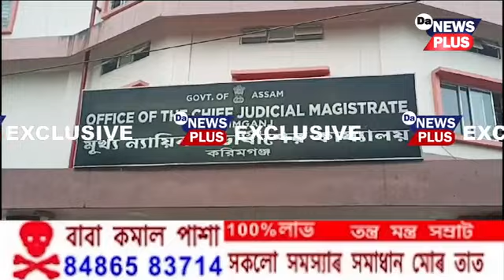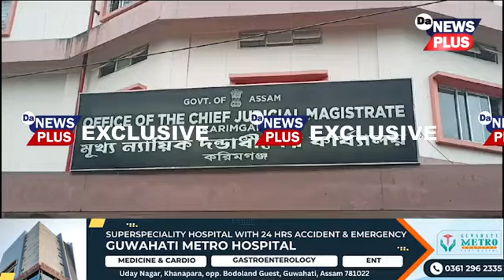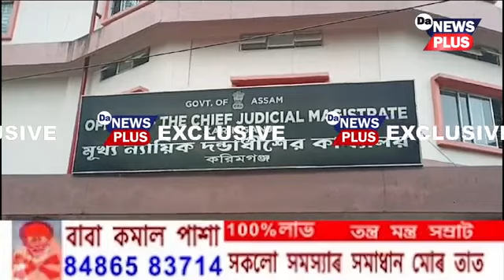চাকৰিৰ নামত জালিয়াতি কৰি আৰক্ষীৰ জালত AAPৰ সভাপতি